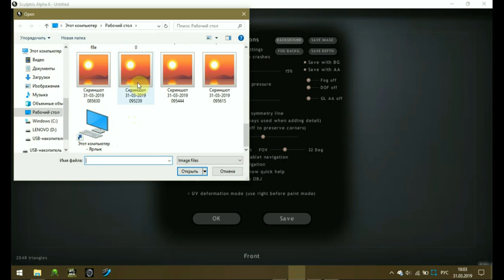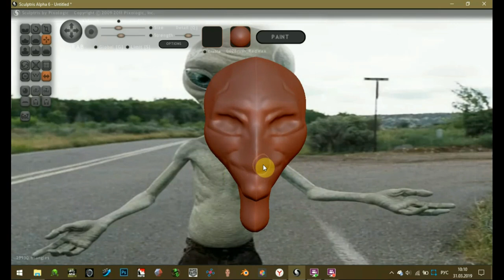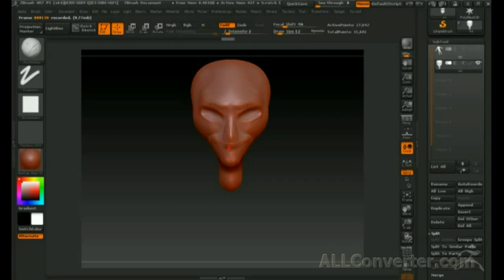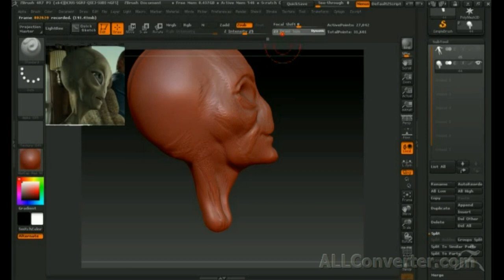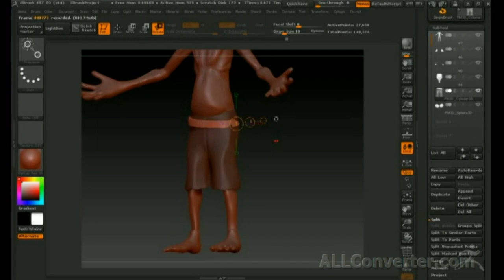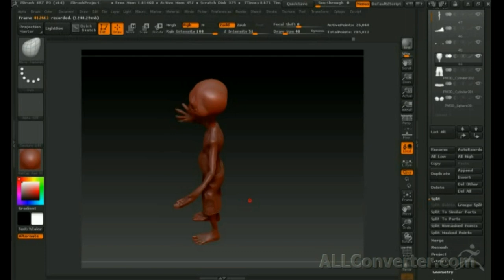Zbrush 4R7 обзор заготовка ПОЛ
Sculptris Alfa 6